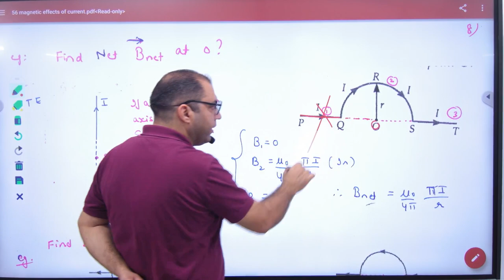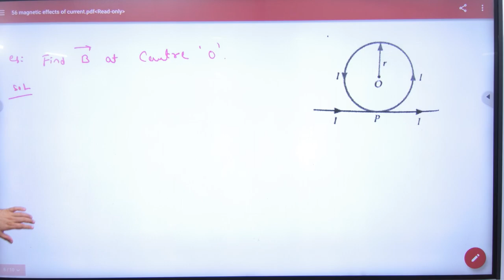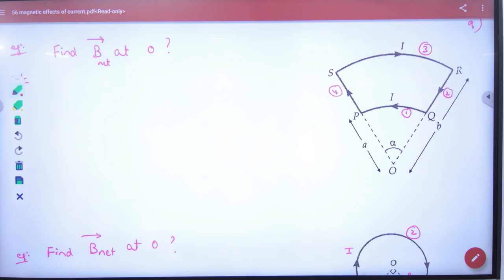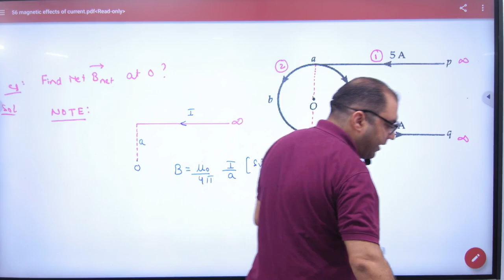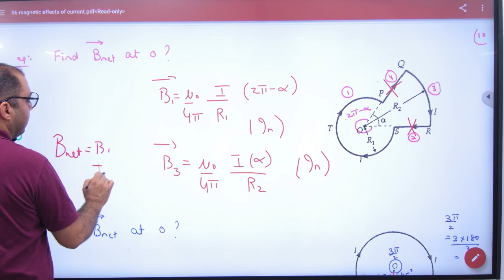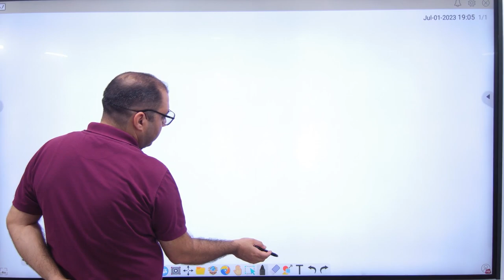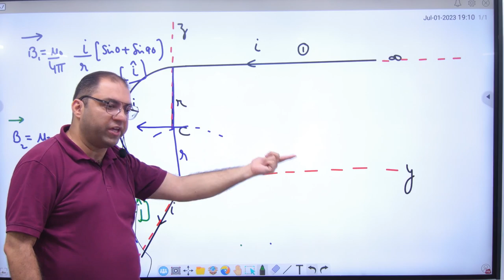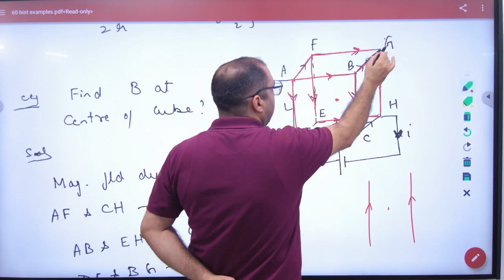4 Numericlas on Magnetic field due to current carrying circular ring continued